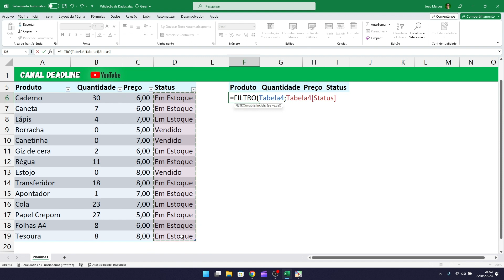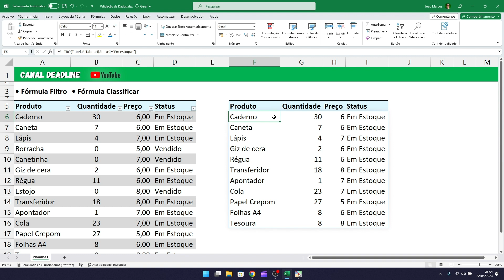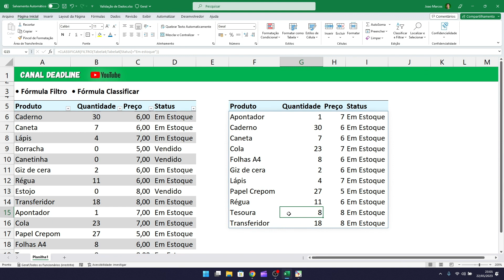Fórmula FILTRO e Fórmula CLASSIFICAR, aprenda em menos de 5 minutos essas duas fórmulas do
No vídeo de hoje eu te ensino a como usar a formula FILTRO, que foi recentemente lançada e está disponível no Microsoft Excel do office 365. A função FILTRO funciona como se fosse um PROCV ou PROCX, pois ela busca e retorna dados de acordo com alguns critérios, o seu diferencia é que ela pode retornar uma matriz inteira com os critérios aplicados.
Já a fórmula CLASSIFICAR pode ser usada para ordenar o resultado desta e de outras funções do excel.

Muito Obrigado!